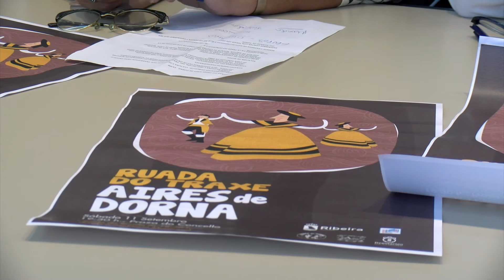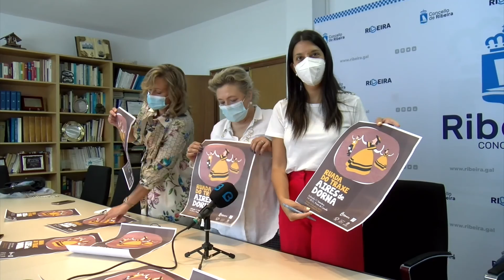03092021 08 RUADA DE TRAXES TRADICIONAIS ORGANIZADA POLAS AMAS DE CASA DE RIBEIRA